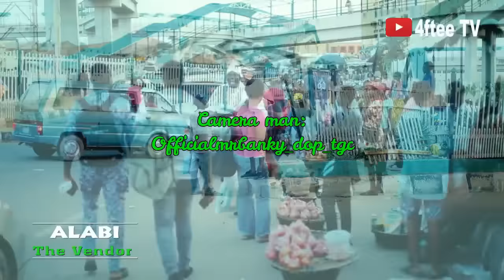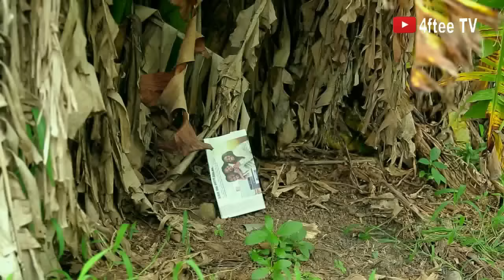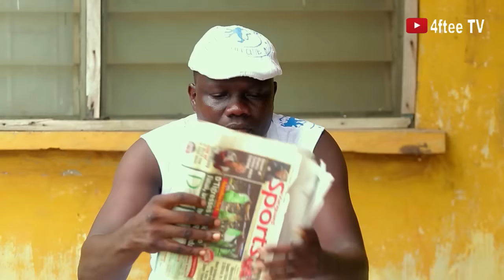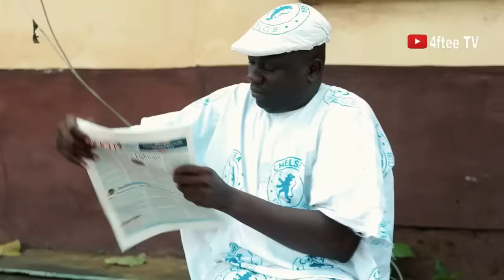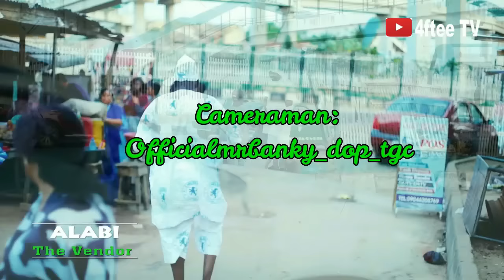ALABI INA LATEST YORUBA MOVIE 2024 /ODUNLADE ADEKOLA/TOYIN ABRAHAM /JIDE KOSOKO/ALABI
"Alabi the Vendor" SR is the latest installment in the beloved Yoruba comedy movie series, designed not only to entertain but also to impart valuable lessons in a light-hearted and engaging manner. Set in the bustling streets of a typical Nigerian community, the film follows the adventures of Alabi, a charismatic and resourceful street vendor with a knack for turning every situation into a hilarious spectacle.

Despite the challenges he faces as a small-scale entrepreneur, Alabi approaches life with unwavering optimism and a contagious sense of humor. Through his various encounters with customers, fellow vendors, and quirky neighborhood characters, he dispenses nuggets of wisdom while spreading joy and laughter wherever he goes.

The comedic elements of the film are cleverly interwoven with educational themes, offering viewers a unique blend of entertainment and enlightenment. Whether it's through Alabi's witty anecdotes, comical mishaps, or unexpected life lessons, audiences are sure to find themselves both entertained and enriched by the film's heartfelt messages.

"Alabi the Vendor" EP is not just a comedy, but a celebration of resilience, community, and the enduring power of laughter to uplift spirits and bridge divides. With its vibrant storytelling, relatable characters, and universal themes, this latest Yoruba movie promises to leave audiences smiling, inspired, and eager for more.